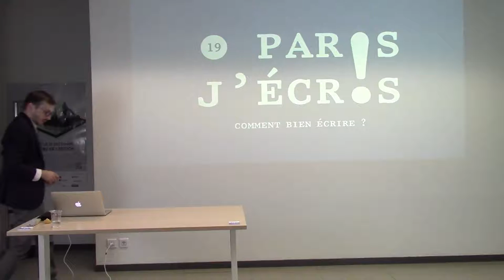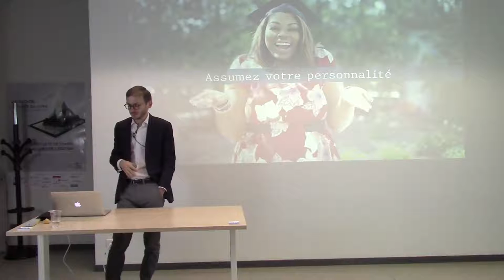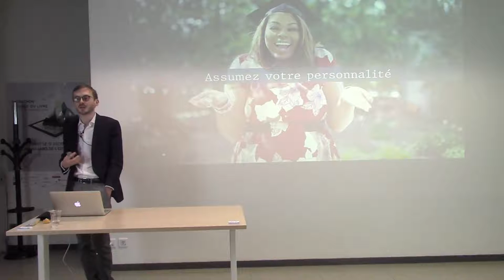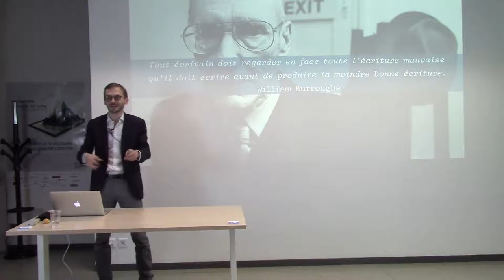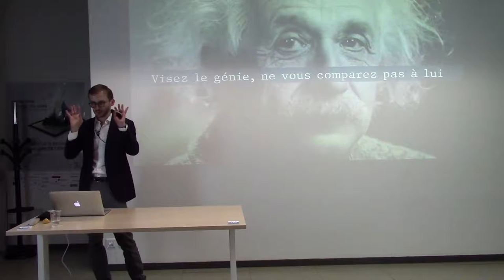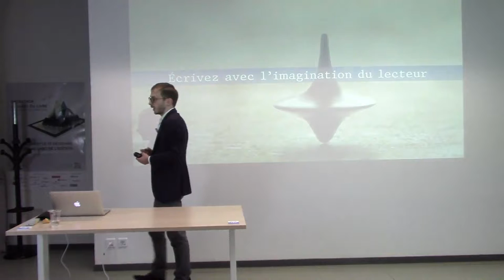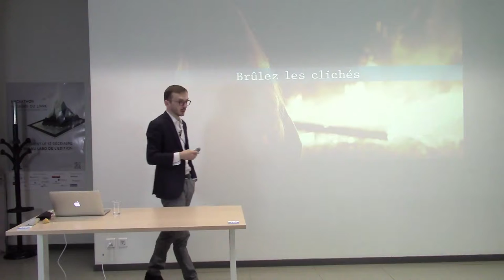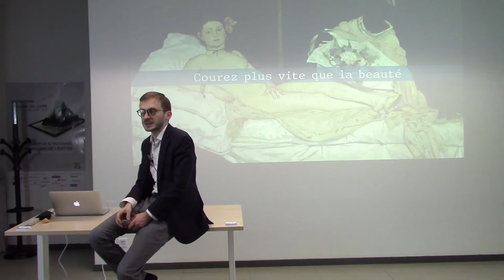Comment bien écrire · Thibault Malfoy